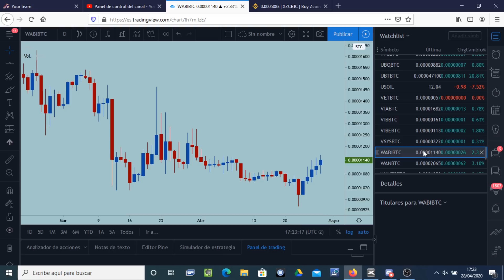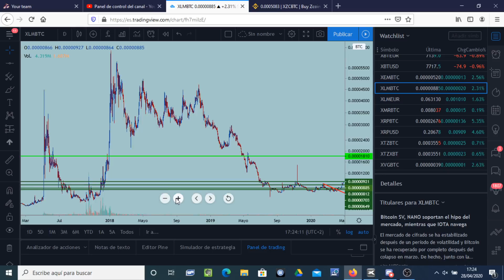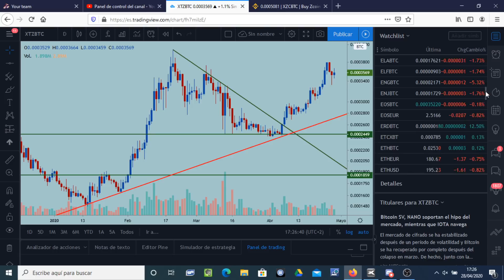Bitcoin aguanta arriba, pero le falta un poco de fuerza para romper los 7940 $